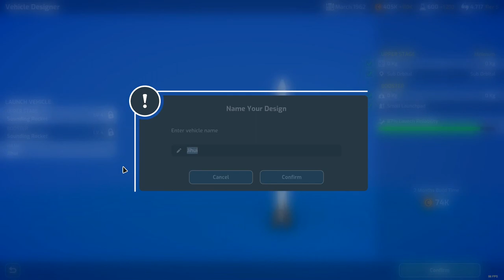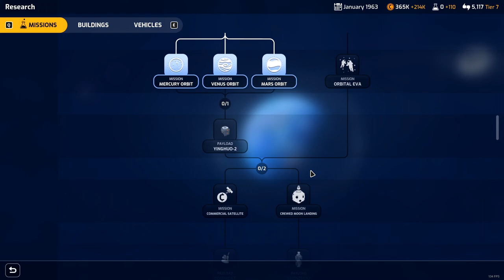Satellite Imaging: Mars Horizon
Join us in the space race as we lead the Chinese Space Program to victory! In this episode, we do some satellite imaging of Earth!

A Steam key was provided to me by the developers Auroch Digital.